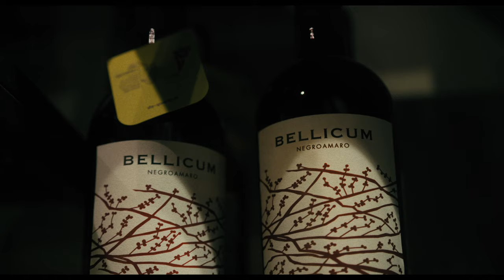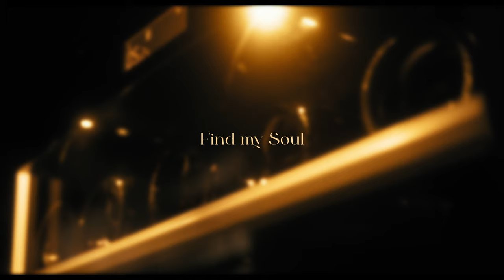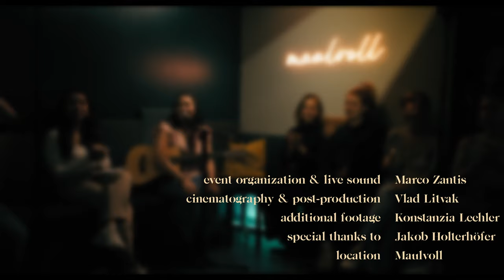Mariana Pérez at Maulvoll | Storch Sessions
00:00 Girl Crush -Little Big Town (cover)
04:44 Primavera
07:33 The Sky is Darker Tonight
10:29 Find my Soul